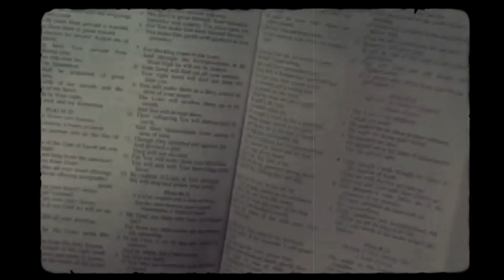Unforgettable Punjabi Memories Mashup | Must-Watch Punjabi Mashup | H M musicz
Original Credit -
Songs -
Call Aundi
Dream Girl
Silent Love
Yaar Matlabi

Singers-
Yo Yo Honey Singh
J Star
Namr Gill
Karan Benipal